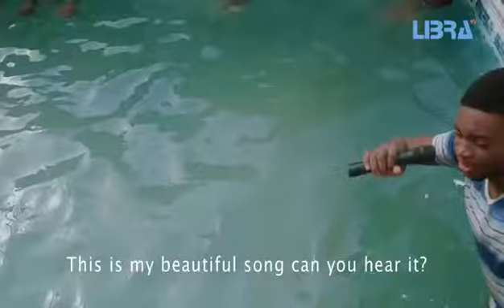vlc record 2017 05 25 17h01m43s Beautiful Song Episode 16 New Musical Drama Series 2016 mp4